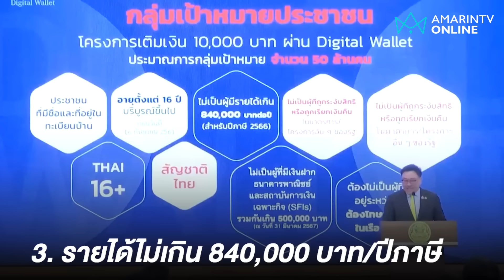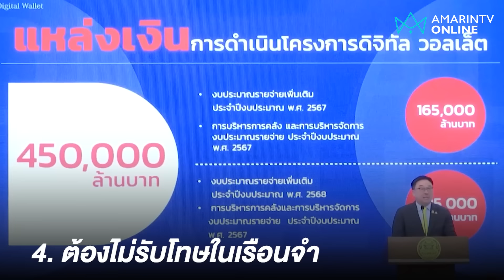10 เรื่องที่ต้องรู้ก่อนสมัคร "ดิจิทัลวอลเล็ต 10,000 บาท" | อมรินทร์อัปเดต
รวมให้แล้ว! 10 เรื่องที่ต้องรู้ก่อนสมัครดิจิทัลวอลเล็ต 10,000 บาท  รัฐหนุนกระตุ้นเศรษฐกิจ มีกินมีใช้ไปพร้อมกัน | อมรินทร์อัปเดต

- เปิดจุดลงทะเบียนดิจิทัลวอลเล็ต 10,000 บาทสำหรับคนไม่มีมือถือสมาร์ตโฟน
- ลงทะเบียนดิจิทัลวอลเล็ต 10,000 บาท แต่ที่อยู่ปัจจุบันไม่ตรงกับทะเบียนบ้าน ทำไง?
- เงื่อนไขการใช้จ่าย "ดิจิทัลวอลเล็ต 10,000 บาท " แต่ละรอบต่างกันอย่างไร?